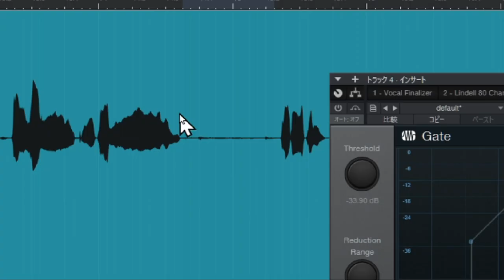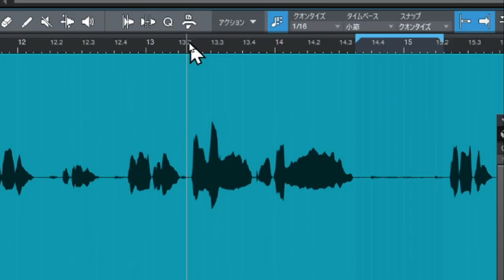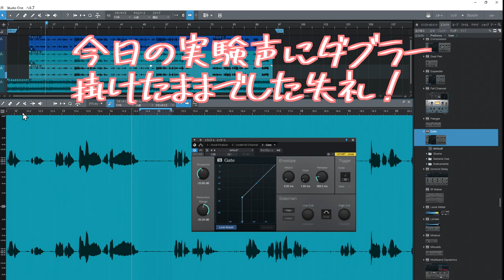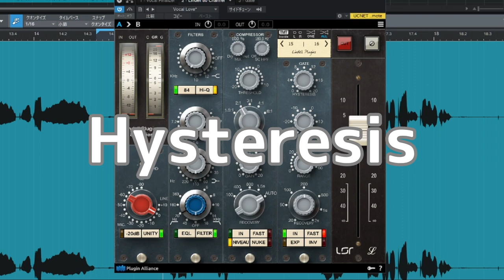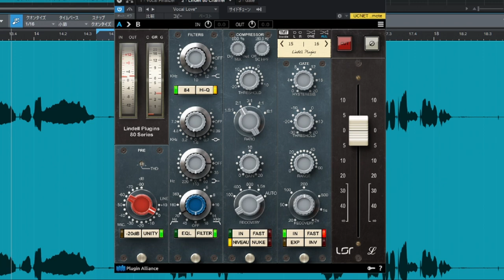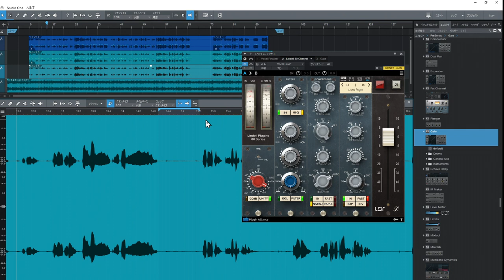連載Vocalトラックの作り方 セッション１ ヘッドフォンの音漏れをGATEで処理 （注 できればヘッドフォンで聴いてください）